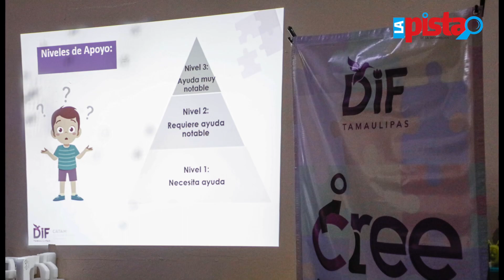Periódico “La Pista” te muestra el resumen informativo del día 29/03/23